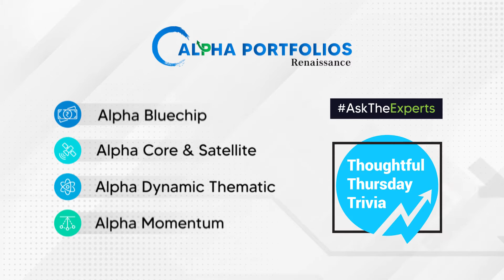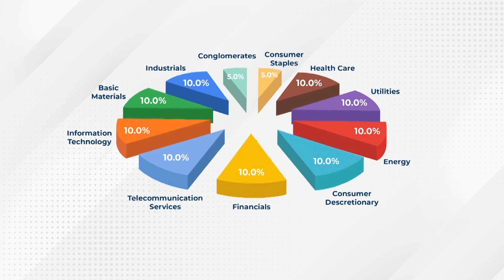Looking for a company to invest in? Look for these qualities...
In our latest episode of TTT, Pawan Parakh- Alpha Portfolios Fund Manager talks about what qualities to look for in a company before investing. He discusses the latest beneficiaries of Govt. policies and much more. Watch the video and let us know if you have any more questions to ask our experts.
Follow us to get daily updates on finance and investment-